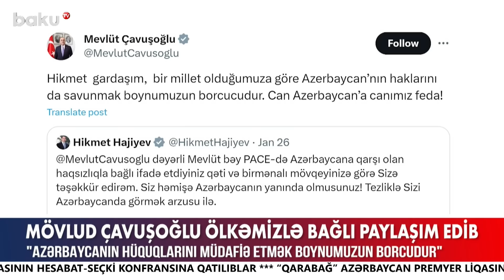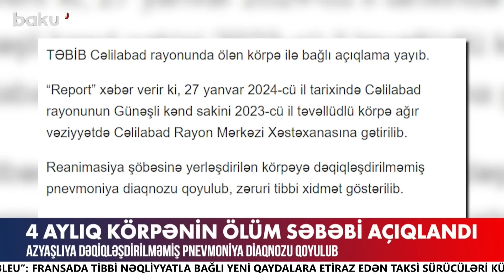Ukraynaya bu ölkə 7 milyard yardım ayıracaq